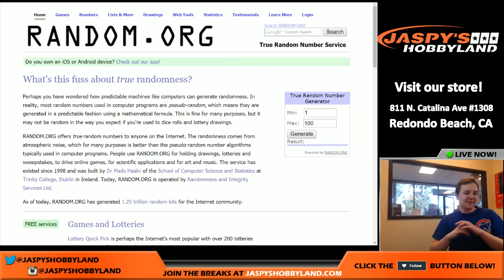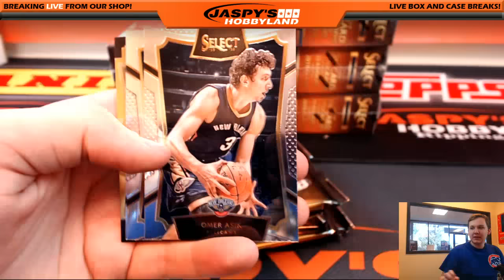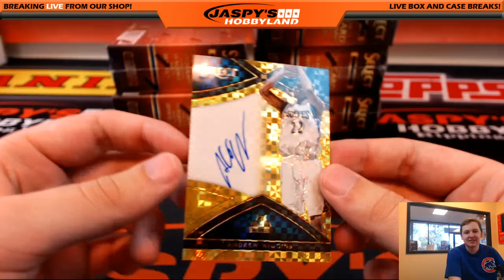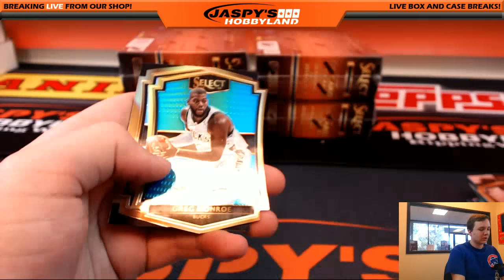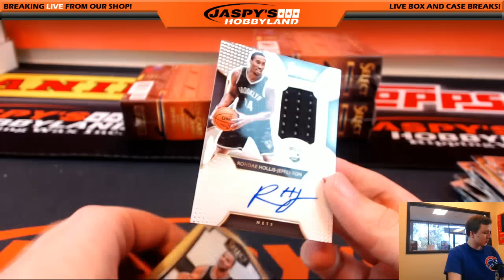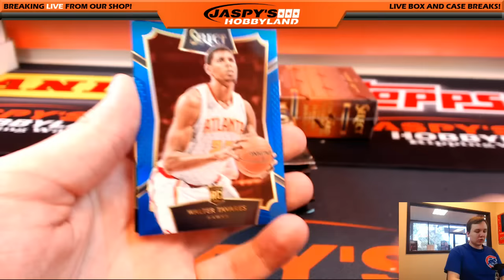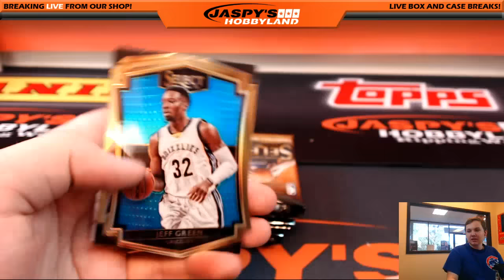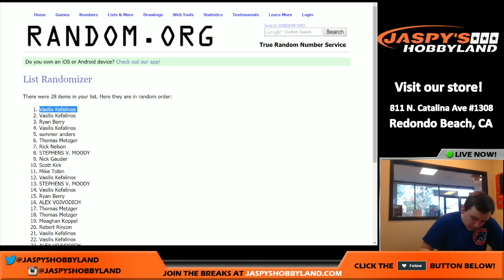*1 of 1!!!* 3/9/16 - 2015/16 Panini Select Basketball 6-Box 1/2 Case RT #1